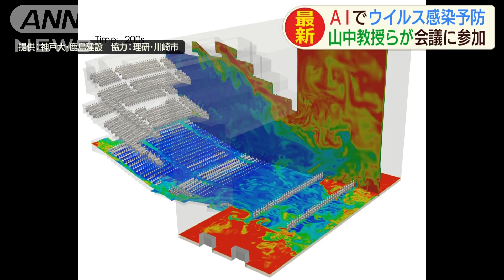AIの試行結果をコロナ対策に反映 山中教授ら議論(2020年9月7日)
AI（人工知能）のシミュレーションを感染防止対策に生かします。

　AIによるシミュレーションでウイルスに汚染されたコンサート会場が外からの換気によってきれいになっていく様子を表している映像です。約10分でウイルスが浄化されるということですが、舞台袖やホールの隅など一部、換気の悪い場所もあるということです。京都大学の山中伸弥教授らが参加して行われた政府の会議では、こうした結果を様々なガイドラインに反映させることなどが議論されました。海外の研究者とも意見交換したうえで、来年1月には報告をまとめる方針です。